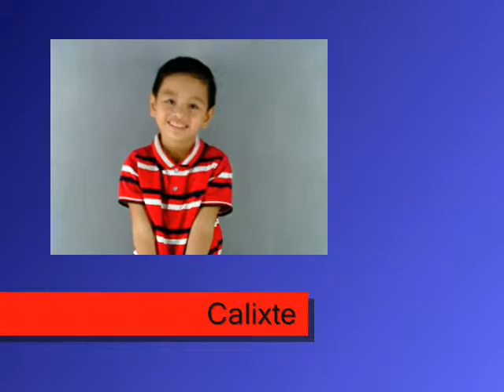TRIMED ADVERTISING - Calixte Garcia Profile VTR